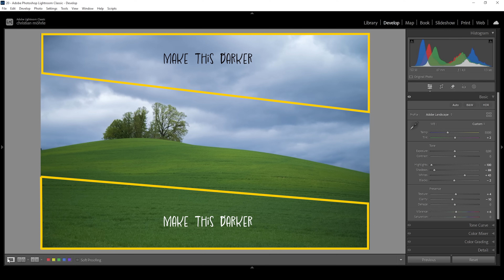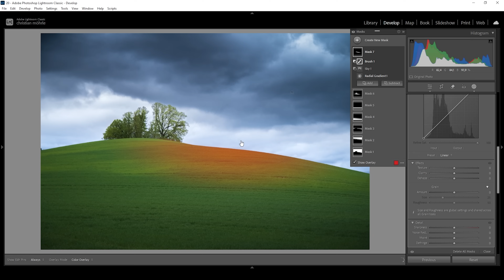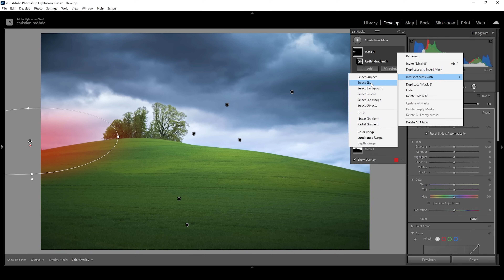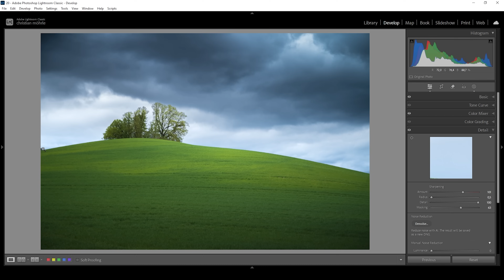How to Create LIGHT & SHADOW with MASKS in Lightroom!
Use Lightrooms Masks to shape Light & Shadows!

Feel free to follow along this Lightroom tutorial by downloading the raw photo

▶️ Camera Bag

0:00 Intro
0:15 Basic Adjustments
2:26 Masking
9:07 Color Grading
10:00 Sharpening